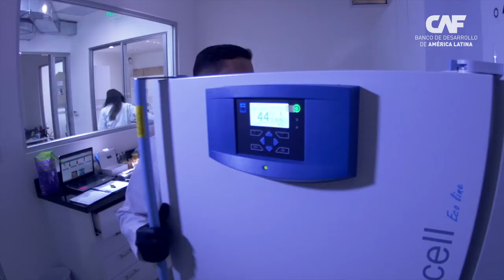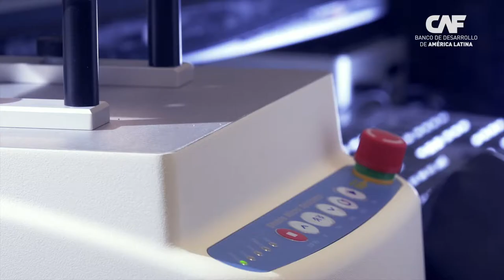Te Cuento: Desarrollo productivo de PYMES - Ecuador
Rebeca Vidal, Ejecutiva Principal de CAF - banco de desarrollo de América Latina - nos invita a conocer los casos de dos Pymes ecuatorianas que han sido beneficiadas por diferentes productos de CAF, y a escuchar de sus propias voces el impacto que este apoyo ha tenido en su desarrollo empresarial. Para Aditmaq, una compañía que atiende al sector de alimentos, se diseñó una operación con enfoque en la innovación, que hizo posible incrementar su capacidad productiva y   transferir conocimiento relevante para su actividad, incorporando nuevas líneas productivas.

El segundo caso es el de Provefrut, una mediana empresa exportadora que incrementó su capacidad productiva de manera sostenible, con enfoque de igualdad de género, y generando beneficios tanto para la empresa como para su red de proveedores agrícolas.

Visita y conoce nuestras iniciativas para apoyar las Pymes de la región.